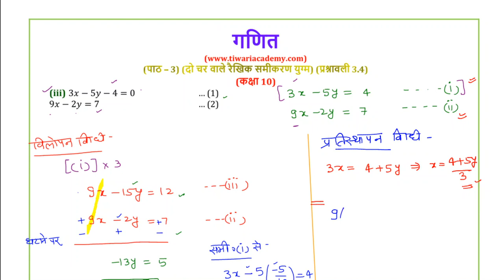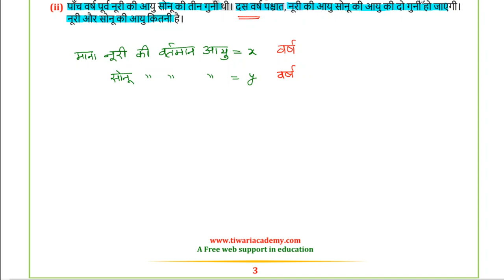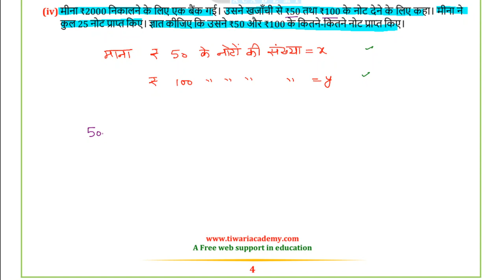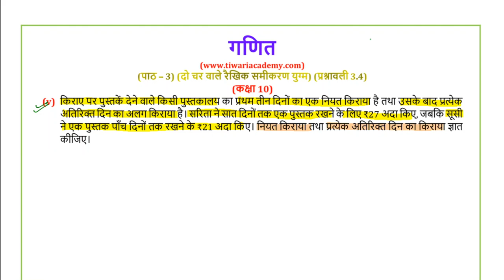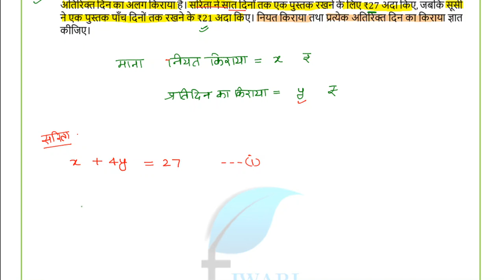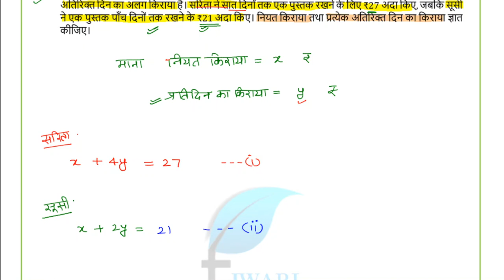NCERT Solutions for Class 10 Maths Chapter 3 Exercise 3.3 in Hindi Medium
NCERT Solutions for Class 10 Maths Chapter 3 Exercise 3.3 in Hindi Medium Linear Equations in two variables (Do Char Vale Raikhik Samikaran Yugm). to download contents in PDF format.

0:00 Question 1 Part 1 and 3
12:16 Question 1 Part 3 and 4
23:56 Question 2 Part 1, 2 and 3
39:04 Question 2 Part 4 onward